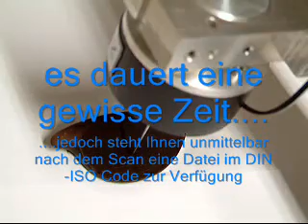Film_Scan_1000_Pro_Kinnstuck.wmv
Film Scan 1000 Pro